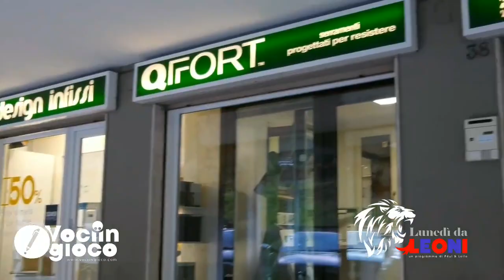"Lunedi da Leoni" - Puntata del 13 febbraio 2023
Il programma sportivo di vociingioco.com. "Lunedì da Leoni" è condotto da P4ul & Lollo con la partecipazione straordinaria del gruppo CUORI DA LEONE. Oggi in primo piano: un Potenza timoroso e senza idee viene fermato nel derby dall' AZ Picerno, emergono tutte le colpe di chi ha costruito malissimo la squadra in estate ed ha fatto ancora peggio a gennaio, il pensiero ora deve essere solo alla conquista della salvezza per poi effettuare una ricostruzione totale di una società oggi orfana di un'identità potentina e tanto altro. Tutto questo condito da novità e curiosità per i tifosi Rossoblù.